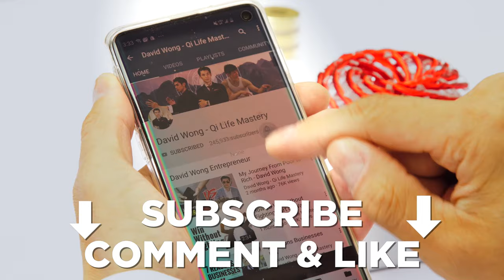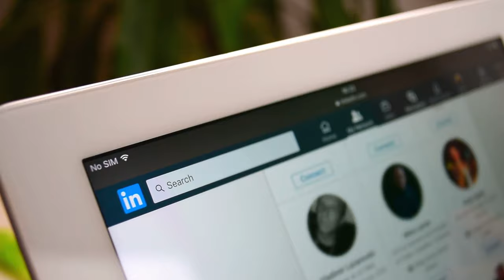5 Steps To Attract A Mentor